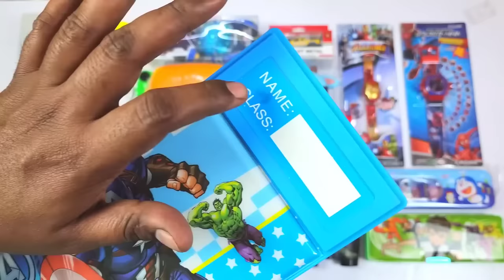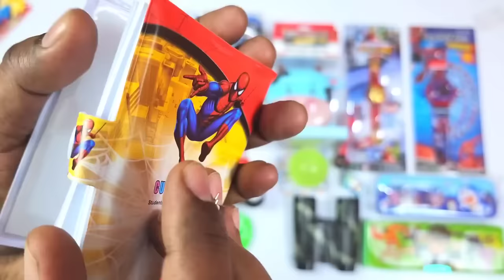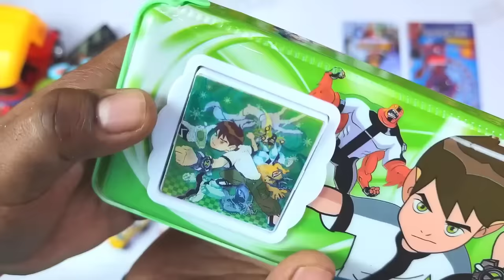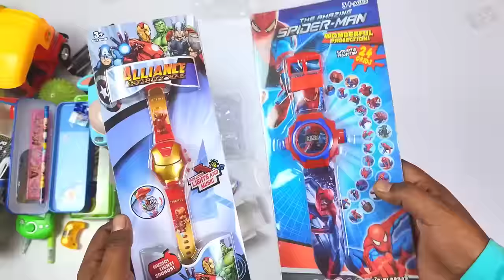New Collection of Toys - Doraemon Pencil Case, Ben10 Pencil Box, Avengers, Piggy Bank, Pencil Box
New Collection of Toys - Doraemon Pencil Case, Ben10 Pencil Box, Avengers, Piggy Bank and More